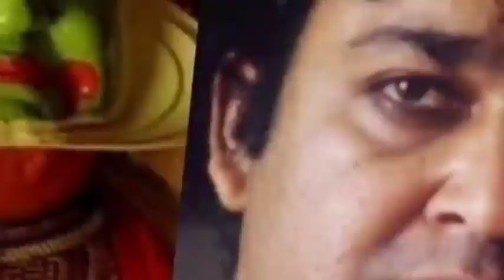Dead poet society movie review